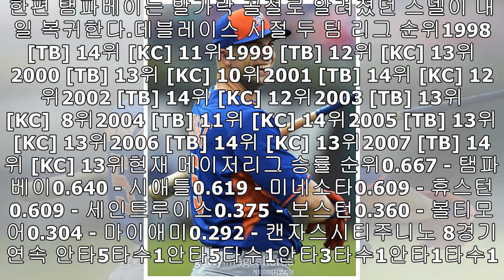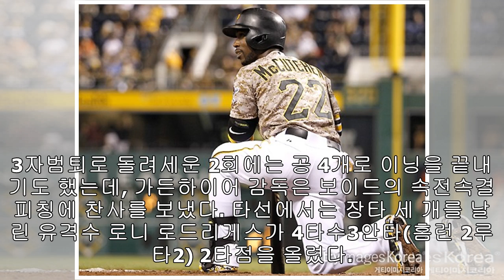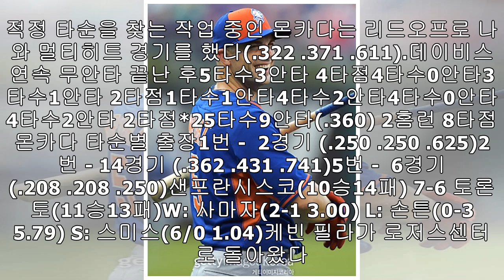[오늘의MLB] (4.24) 탬파베이 전체 승률 1위 질주